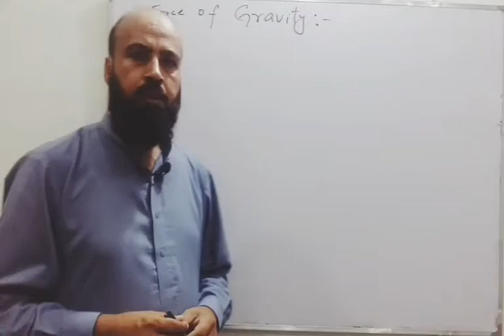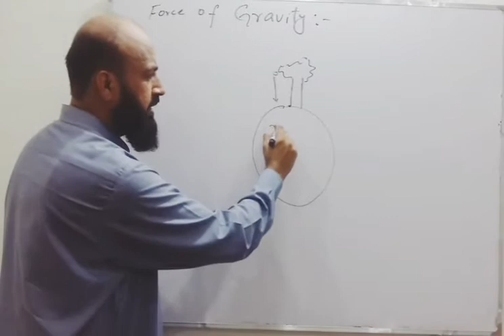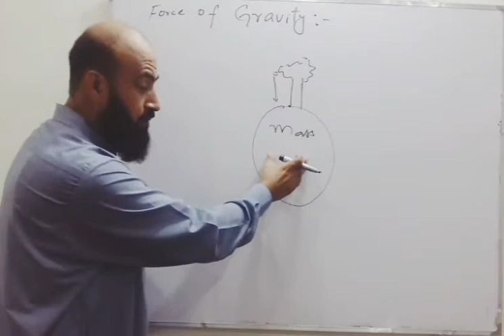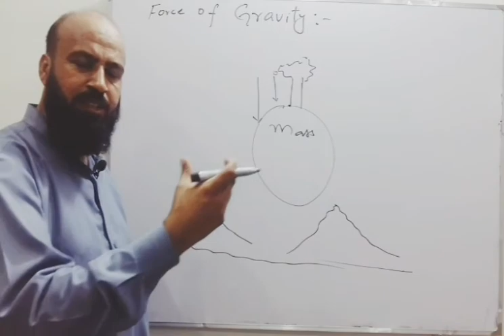force of gravitation , Physics 9 , Chapter 5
In this video force of gravitation has been explained in simple and easy way.